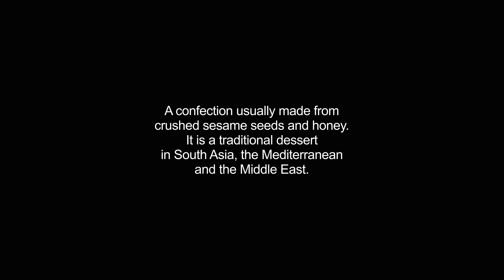halva video Dictionary meaning and pronunciation